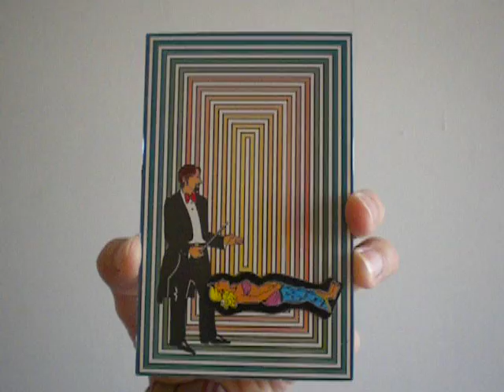嘉義魔術協會‧美女飄浮板‧穆艾卿‧小穆老師